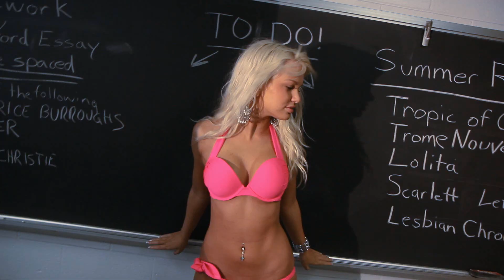The Touchstone - Teaser #1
"THE TOUCHSTONE"  Written and Directed by Robert Remy

Director of Photography - Dharmesh Tailor

Trailer by Dharmesh Tailor